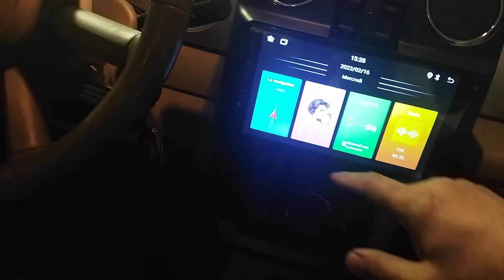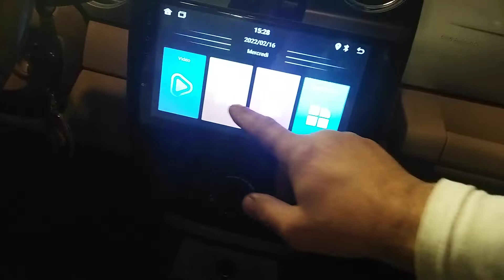Chrysler Pt Cruiser Face 2 suite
Kar Autos Prestiges
Est Spécialisé dans des produit high-tech pour l'automobile , Conseil , Orientattion et Installation pour toute les Marques &  type de véhicules surtout les grosses sylindrées comme ce indiqur & réaliser Systeme Multimédia Android